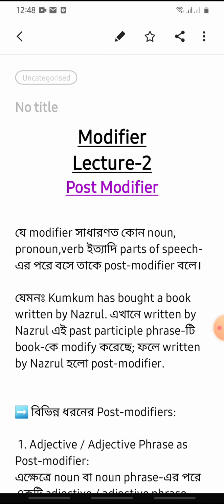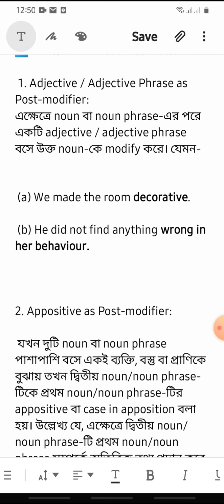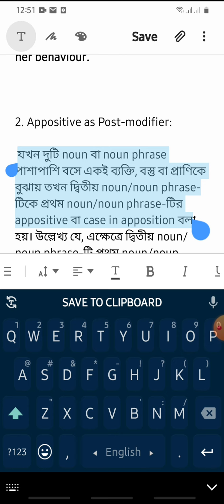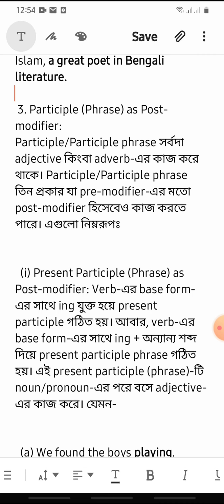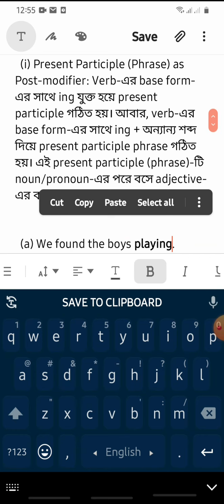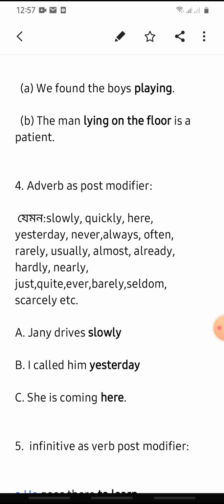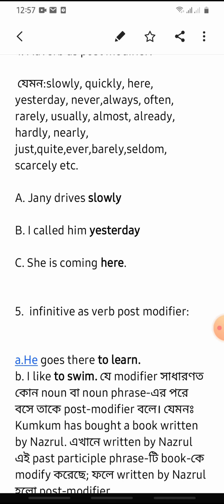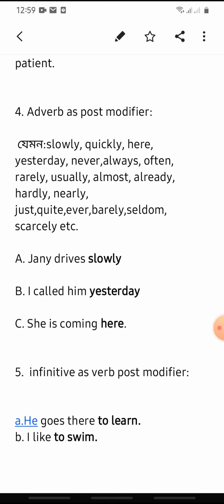Modifier,Lrcture 2 ( 9/11/20)